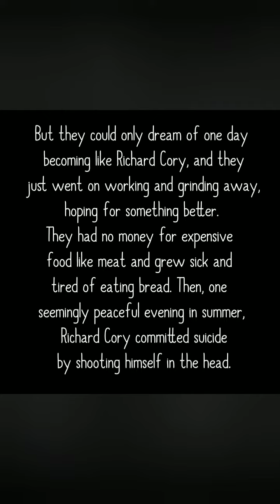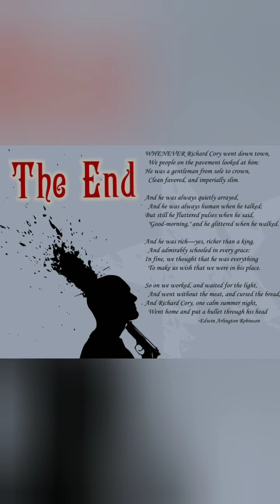Richard Cory by Edwin Arlington Robinson - Summary